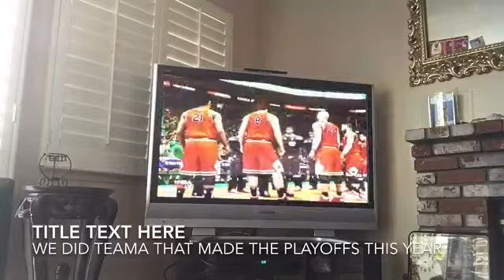Bean boozled and NBA 2k17